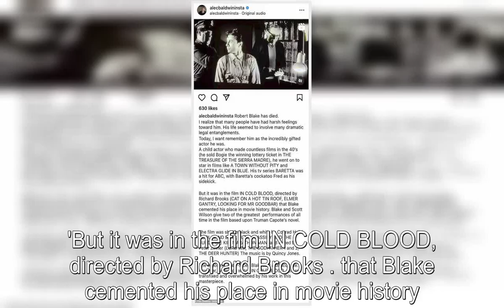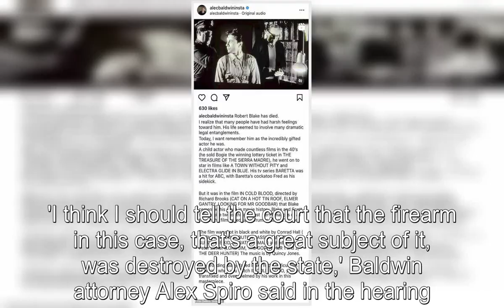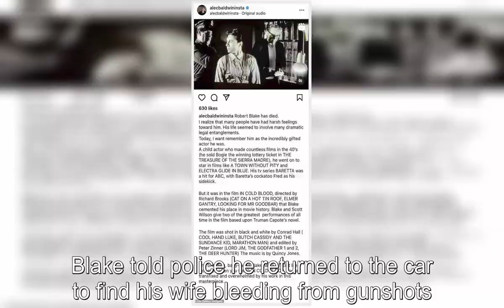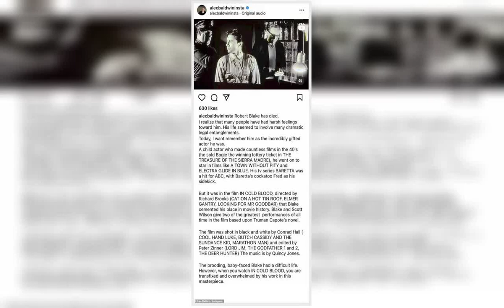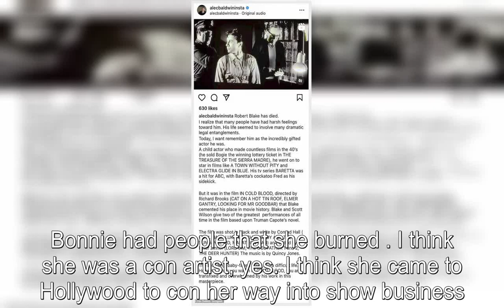Alec Baldwin posts tribute to late actor Robert Blake